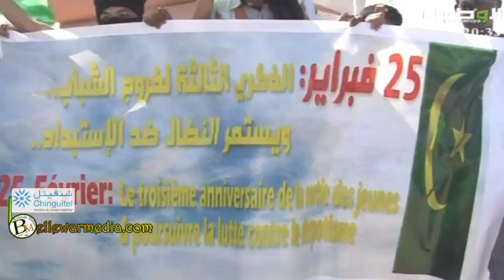"25 فبراير" تخلد ذكراها بمظاهرة في "كرفور مدرير" | قناة الوطنية